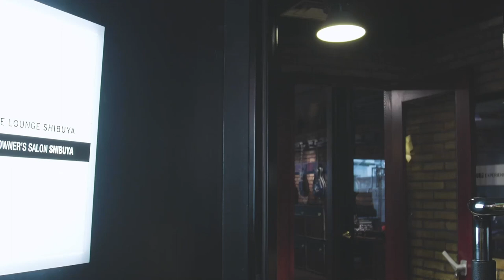Women Who Rock VOX: Shoka Okubo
Shoka Okubo (born April 21, 1991, Tokyo Japan) is a musician, guitarist, singer, songwriter, drummer, and model. She started playing the drums at age 7 and then turned to guitar at age 13.

After watching the movie “The Blues Brothers”, she developed an interest and love for blues music. Some of her favorite jazz musicians include T-Bone Walker, John Lee Hooker, Inez Andrews, and Laura Lee.

In 2014 She formed the Shoka Okubo Blues Project with her friends, bassist Juna Serita and and drummer Makotomo Sonohara. Eventually, She opened for Joe Bonamassa in Tokyo in 2010 and also made appearances at Fuji Rock Festival in 2014 and 2015, as well as the Tokyo Girls Collection in 2014. (Tokyo Girls Audition Special Recognition Award)

Discography
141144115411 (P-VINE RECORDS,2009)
Bad Girl Blues (P-VINE RECORDS,2010)
Every Day I Have The Blues (P-VINE RECORDS,2010)
From The Cradle (P-VINE RECORDS,2011)
Memphis Bound (P-VINE RECORDS,2012)
Luck Of Blue (with Kumi Adachi) (KING RECORDS,2016)